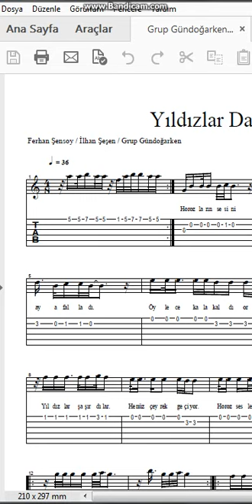Grup Gündoğarken Yıldızlar Da İsterim Nota Tab